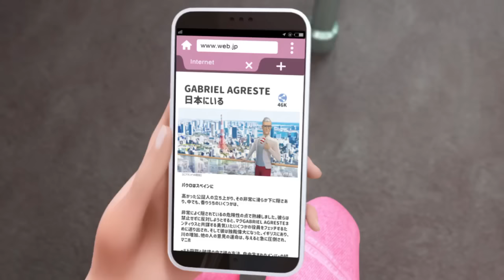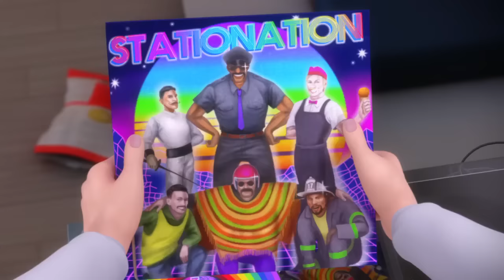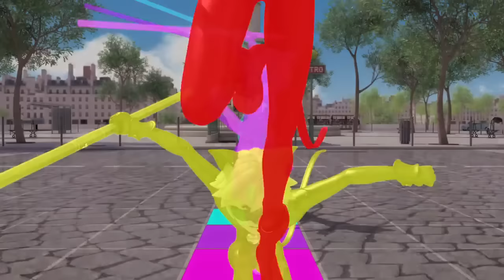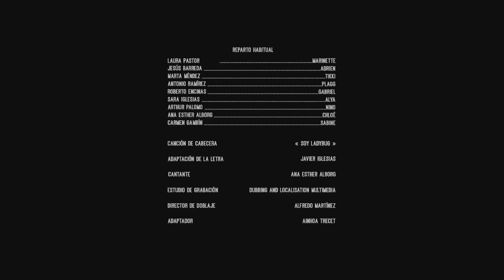Miraculous Ladybug 🐞Season 3🐞Episode 20🐞Party crasher🐞In Hindi/Urdu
@beera.s_art_creation my channel also support